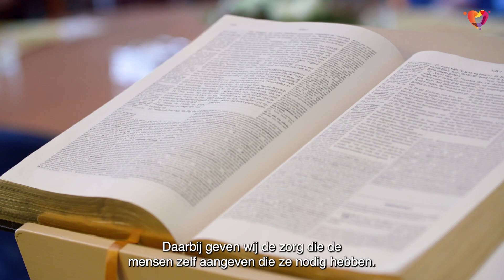Zorggroep Sirjon bestaat 12,5 jaar!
1 juli 2022 bestaat Zorggroep Sirjon 12,5 jaar. Zorggroep Sirjon
is ontstaan door een fusie tussen Siloah gehandicaptenzorg en Elim
en Maranatha ouderenzorg. Afzonderlijk biedt Siloah al ruim 47 jaar zorg en Elim en Maranatha ongeveer 50 jaar. Ter gelegenheid van het jubileum hebben we een video laten maken, waarin u een goed beeld krijgt van onze mooie organisatie!